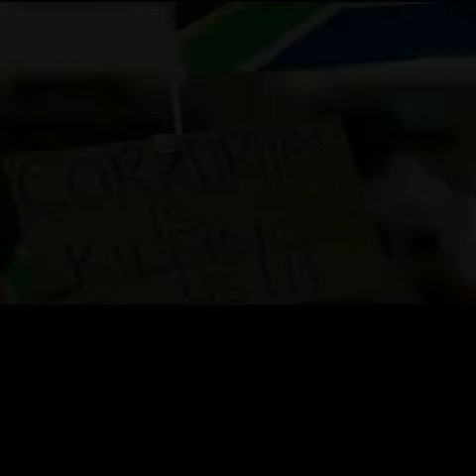Elections 2024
We are recruiting soldiers for this war. Coloured child lives matter. DM your email addresses to join us and fight for your future and your children’s future. We will not allow these crimes and unjust treatment of our people anymore.